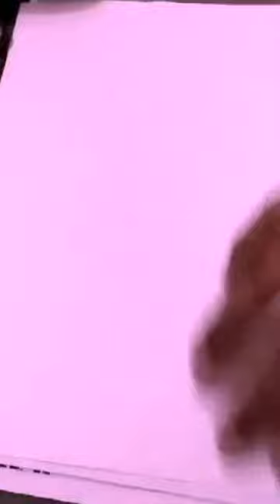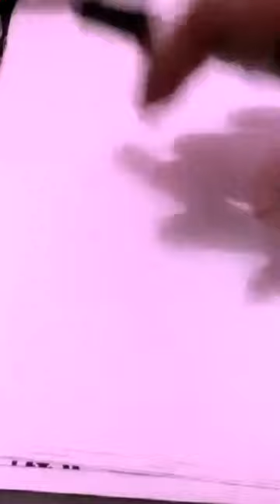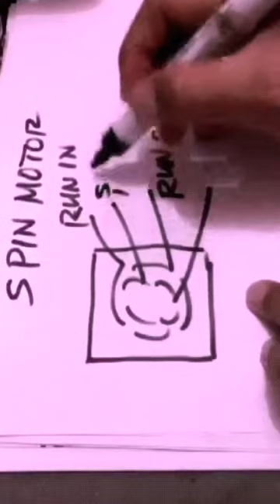Washing/Spin Motor/part 1 Coil paano kalasin Free Tutorial lesson Electrical/Electronics Tech.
Washing Machine Spin Motor Rewinding and winding data lecture...